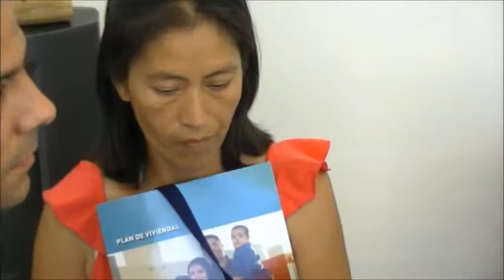Readjudicación en barrio AMPPyA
Por gestiones de la señora Sandra Correa de Poggi, el MInisterio de la Vivienda readjudicó una vivienda del barrio AMPPyA, que se hallaba deshabitada y en estado de abandono. El inmueble fue refaccionado y destinado a Silvina del Valle Flores, jefa de una familia que integra junto a sus ocho hijos, dos de los cuales tienen capacidades diferentes.